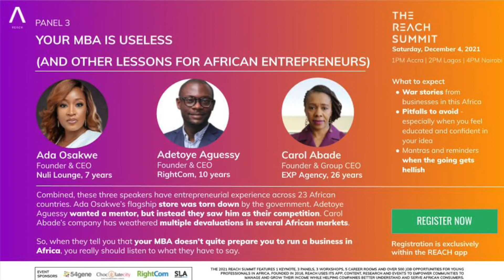YOUR MBA IS USELESS (AND OTHER LESSONS FOR AFRICAN ENTREPRENEURS)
Entrepreneurship in general is not for the faint of heart. But building a company in Africa - as a Black founder - is an underreported experience that is nothing like Silicon Valley.

Join Adetoye Aguessy, Founder & CEO of RightCom; Ada Osakwe, Founder & CEO of The Nuli Juice Company; and Carol Abade, Founder & Group CEO of EXP Agency at The REACH Summit 2021.

Combined, these three speakers have entrepreneurial experience across 23 African countries. Ada Osakwe’s flagship store was torn down by the government. Adetoye Aguessy wanted a mentor, but instead they saw him as their competition. Carol Abade’s company has weathered multiple devaluations in several African markets.

So, when they tell you that your MBA doesn’t quite prepare you to run a business in Africa, you really should listen to what they have to say.